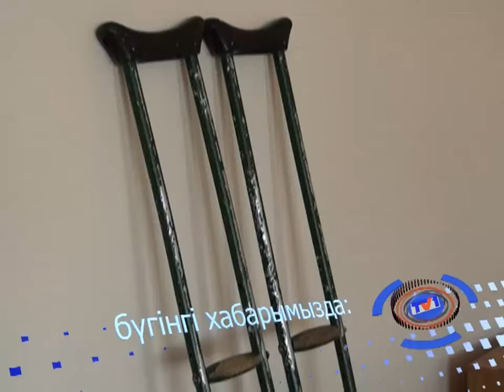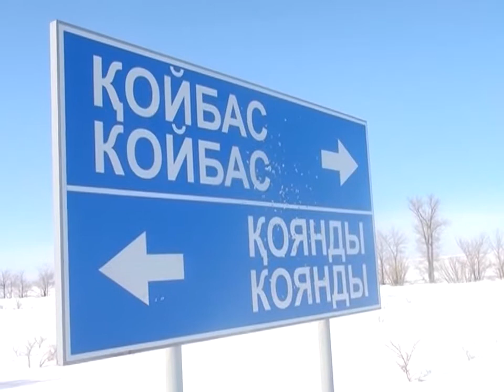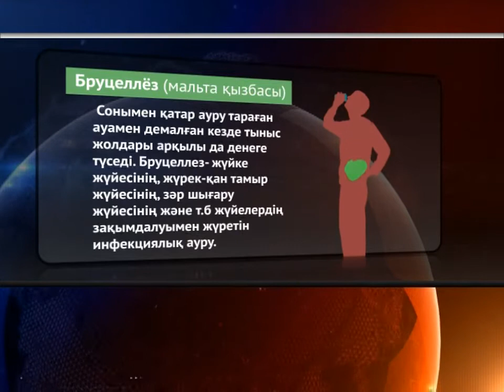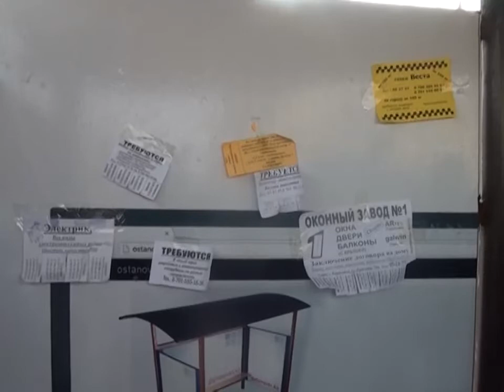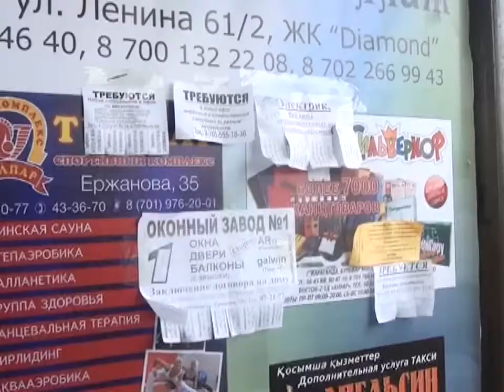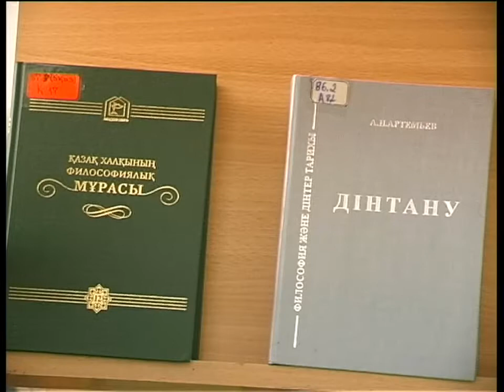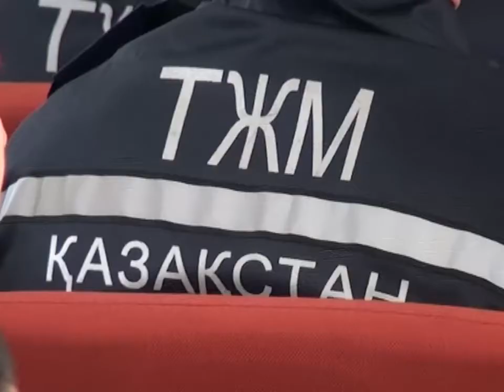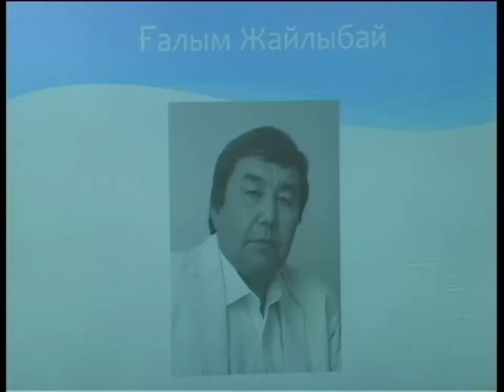Бірінші Қарағанды телеарнасының жаңалықтары - 13/03/2014